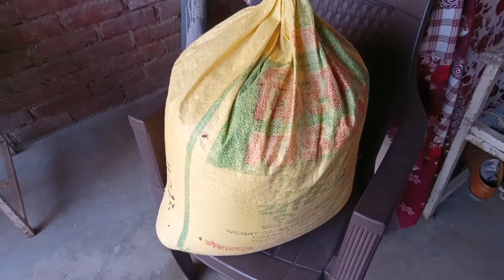finally aaya Chhota bhai Raja ne kiya mitthu ko pareshan#vlog#newvlog#dailyvlog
mithu apne chote bhaiyo ko khana khila rhi h,mithu ko kya khilate hai,prem bhati bhai behan,mithu khana khila rhi h,bhai behan ka pyaar,bhai behan ki relationship,bhai behan ki diwali,ring neck ko khana khila rhi h,bhai behan aur,bhai behan diwali,behan vs bhai,rabbits ko palne ka tarika,bhai vs behan,bindass kavya family,nitin bhai or dahiya bhai ka accident केसे हुआ था,pigeon ko palto kaise krte hain,nitin bhai ka accident kese hua